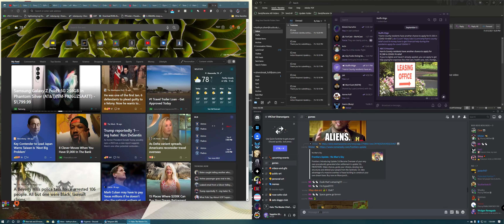Halo The Master Chief Collection Flight S8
bleh borken stuff or wat ever skim around